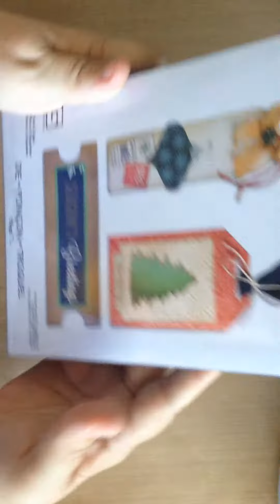Sizzix Bigz - Tickets and Tags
a Cut at Home Design Team project using Sizzix Bigz Tickets and Tags along with Heartfelt Creations Snowy Blanket paper